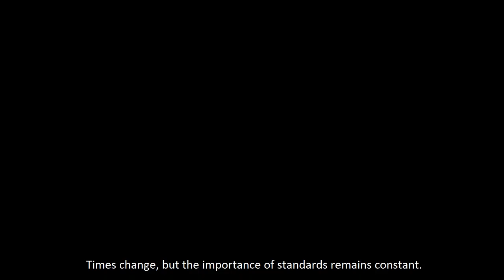About the Committee on Standards in Public Life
Short film about the Committee on Standards in Public Life (CSPL) the independent body that advises the UK Government on standards in line with the 7 Principles of Public Life, also known as the Nolan Principles: selflessness; integrity, honesty, accountability; leadership; objectivity; openness.

The Seven Principles of Public Life apply to all holders of public office and those who deliver public services -  anybody who works for the public.

[Images of Parliament, police officers at work.  Jane Martin in office speaking to camera.]

This includes council officers, councillors, MPs, civil servants, the police, hospital administrators, and contractors managing prisons and delivering waste collection services.

[Jane Ramsey looks across River Thames towards Parliament.]

There are Seven Principles of Public Life - Selflessness, Honesty, Integrity, Objectivity, Openness, Leadership and Accountability.

[Monisha Shah walks into Government building.]

They’re also known as the Nolan Principles and they underpin the work of the Committee on Standards in Public Life.

[At a Committee meeting, Committee members sitting round a table talking.]

[Shirley Pearce in office, speaking to camera.]

[Shots of police, public, ambulance, school children walking.]

At the Committee on Standards in Public Life our mission is to reinforce the highest standards of conduct for everybody involved in the delivery of public services, whether its individual public office holders, institutions or private providers of public services, everyone is expected to adhere to the Nolan Principles.

[Monisha Shah in office, standing next to a window, speaking to camera.]

We promote and defend ethical standards of behaviour. We conduct inquiries into areas of concern and we maintain a watching brief on standards in public life.

[Jonathan Evans walks across courtyard in Government building and through a door into the building.]

[Jonathan Evans in office, standing next to a window, speaking to camera.]

Our purpose is to advise the Prime Minister on how well ethical standards are being upheld across the whole of public life.

[Shots of Parliament and police officers.]

Reports have covered a whole variety of issues from MPs expenses to Parliamentary standards, to intimidation in public life. Times change, but the importance of standards remains constant.

[Logo with 25 years in white on grey background and listing Nolan Principles in white on red background: Selflessness, Honesty, Integrity, Objectivity, Openness, Leadership and Accountability.]